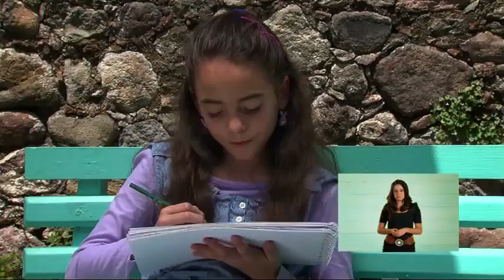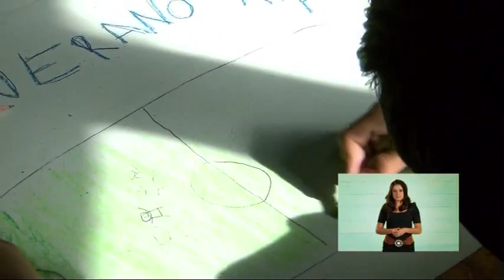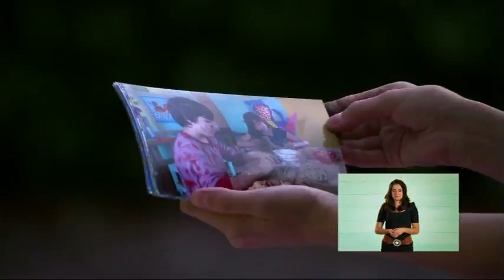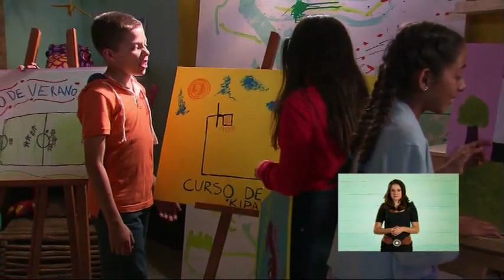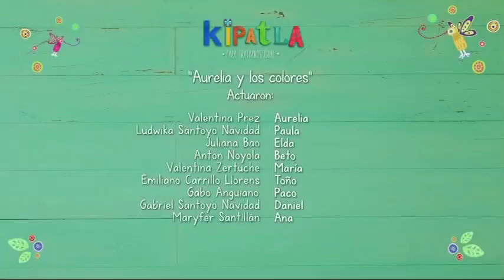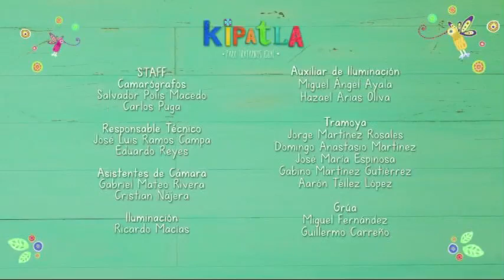Kipatla, para tratarnos igual. (Capítulo 2)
La Procuraduría Federal del Consumidor (PROFECO) en convenio con el Consejo Nacional para Prevenir la Discriminación (CONAPRED) presentan: Una serie para fomentar la igualdad y la no discriminación.
Kipatla, para tratarnos igual. 2. Aurelia y los colores.
Aurelia solo va a kipatla en las vacaciones y está muy emocionada por pasar el verano con Paula, su prima. Sin embargo, su dificultad para realizar deportes la volverá el blanco para muchas burlas.